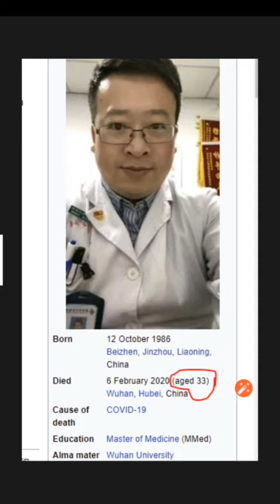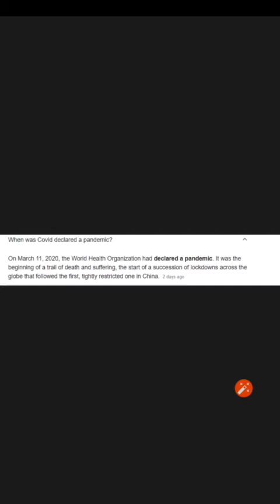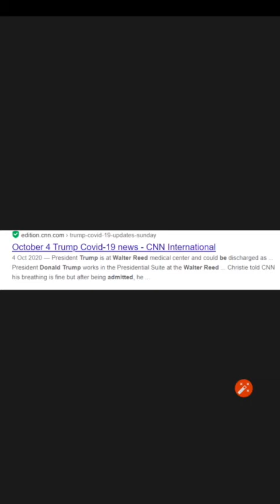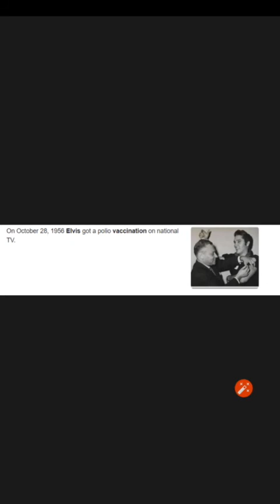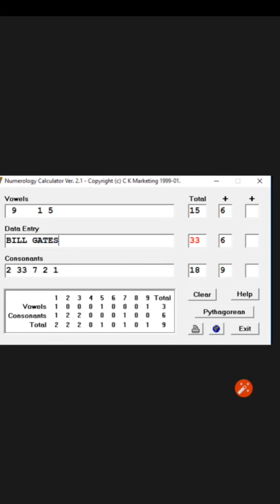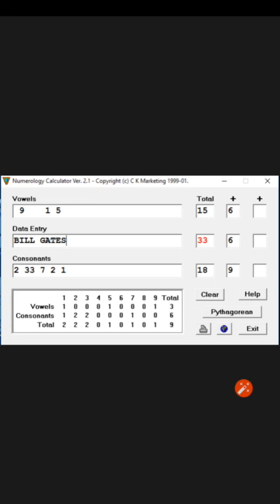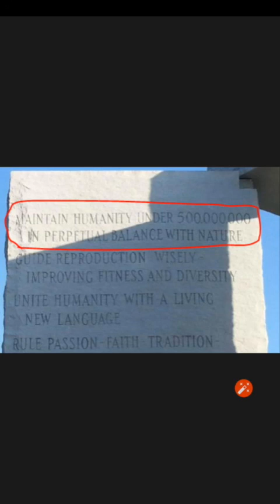WATCH AND SHARE BEFORE IT GETS DELETED. All you need to know about the Kovid Plandemic!